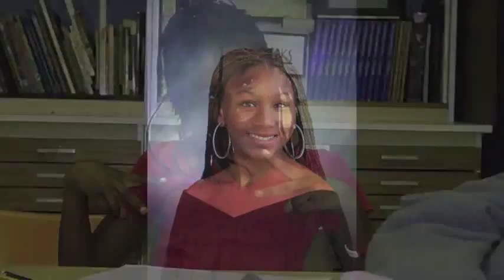Pocomoke High School Senior Class Montage 2013